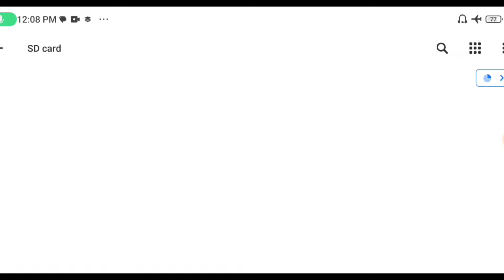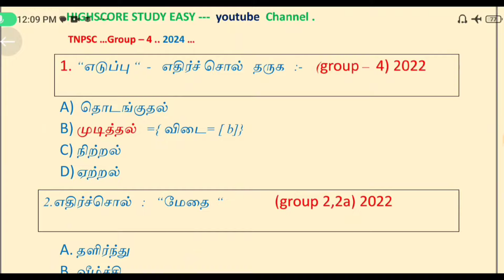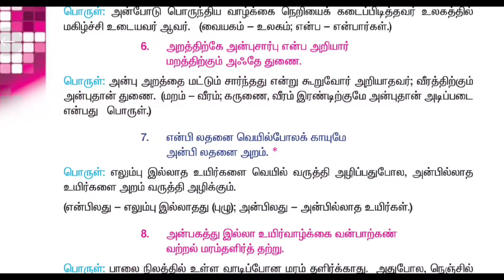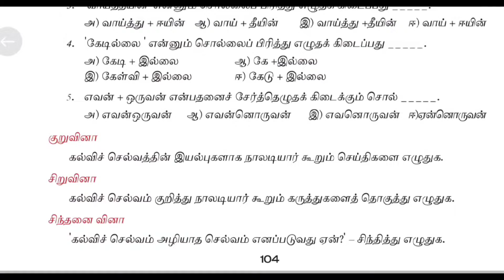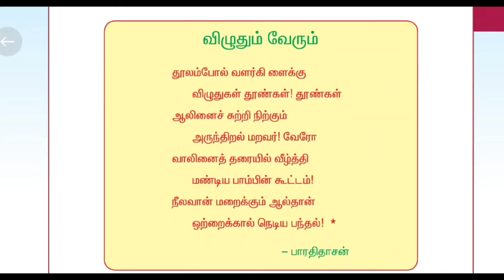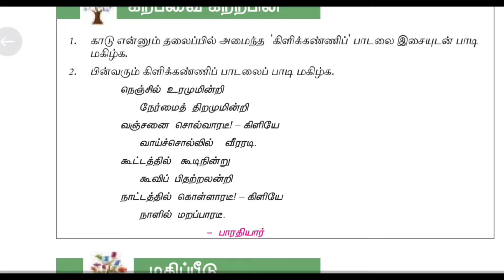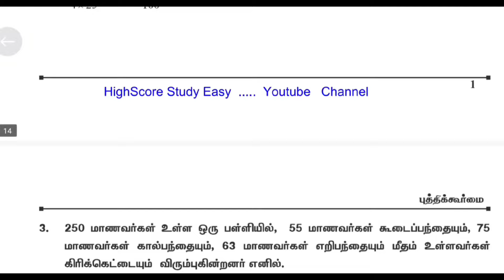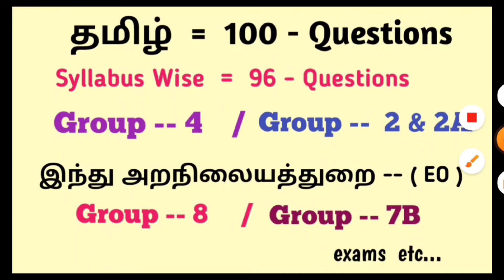TNPSC Group 4 Syllabus 2024 tamil | Unit Wise Weightage in tamil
TNPSC Group – 4 - Word  Type  Syllabus - 2024

TNPSC Group 4 - 2024 | Group - 2 & 2A - 2024 |
இப்படி படித்தால் TNPSC Exam-ல அரசு வேலை கிடைக்கும்.

தமிழ் - General studies – Maths,
Syllabus Wise - School Book Pages - PDF - Study Materials  = Rs : 51
இந்த - PDF - Study Materials  – மட்டும் படித்தால் போதும்.

NAME : Sivaraman . M
Account Number : 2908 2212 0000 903
IFSC CODE : UBIN 0929 085 Union Bank of India – Dharmapuri .

Bank Account number -- RS : 51 – ரூபாய்

Send to WhatsApp Number – 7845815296